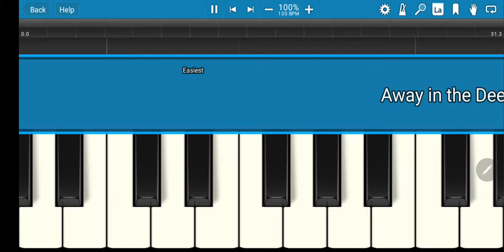04 Away in the Deep Forest-Synthesia Easiest Songs